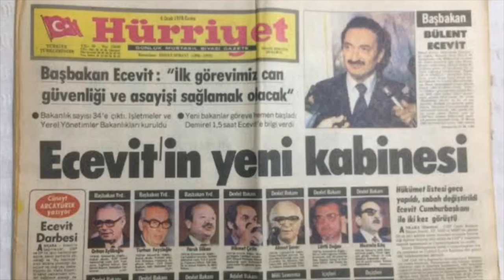Türkiyenin en kısa süreli başbakanı (5 Saat)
akp
chp
mhp
iyip
hdp
deva
gelecek
ak parti
adalet ve kalkınma partisi
cumhuriyet halk partisi
milliyetçi hareket partisi
iyi parti
halkların demokratik partisi
demokrasi ve atılım partisi
gelecek partisi
rte
recep tayyip erdoğan
melih gökçek
süleyman soylu
berat albayrak
fahrettin koca
binali yıldırım
fahrettin altun
mevlüt çavuşoğlu
hulisi akar
ziya selçuk
kemal kılıçdaroğlu
ekrem imamoğlu
mansur yavaş
tunç soyer
muharrem ince
özgür özel
yılmaz büyükerşen
zeydan karalar
özlem çerçioğlu
muhittin böcek
devlet bahçeli
cemal enginyurt
sinan ateş
merak akşener
yavuz ağıralioğlu
lütfü türkkan
muhsin yazıcıoğlu
abdullah çatlı
sinan oğan
ümit özdağ
koray aydın
ali babacan
mustafa yeneroğlu
ahmet davutoğlu
selahattin demirtaş
figen yükseksağ
sırrı süreyya önder
19 mayıs 1919
23 nisan 1920
30 ağustos
29 ekim
15 temmuz
27 mayıs 1960
12 mart 1971
12 eylül 1980
28 şubat 1997
mustafa kemal atatürk
atatürk
mka
ismet inönü
kazım karabekir
ali fuat cebesoy
fevzi çakmak
refet bele
hasan ali yücel
rauf orbay
celal bayar
adnan menderes
fatin rüştü zorlu
hasan polatkan
cemal madanoğlu
cemal gürsel
alparslan türkeş
süleyman demirel
bülent ecevit
necmettin erbakan
kenan evren
muhsin batur
memduh tağmaç
turgut özal
mesut yılmaz
tansu çiller
deniz baykal
ismail hakkı karadayı
çevik bir
erol özkasnak
hikmet köksal
mehmet şimşek
bülent arınç
abdullah gül
ahmet necdet sezer
fahri korutürk
cevdet sunay
nihat erim
kemal türkler
deniz gezmiş
hüseyin inan
yusuf aslan
mahir çayan
ulaş bardakçı
ibrahim kaypakkaya
mustafa pehlivanoğlu
fırat yılmaz çakıroğlu
nazım hikmet ran
ahmed arif
cemal süreya
necip fazıl kısakürek
nihal atsız
yılmaz güney
erdal eren
talat aydemir
ali bülent orkan
fikri arıkan
metin toker
rauf denktaş
32. gün
32. gün arşiv
mehmet ali birand
demirkırat
ihtilalin pençesinde demokrasi
özallı yıllar
son darbe
kıbrısın son 50 yılı
turhan feyzioğlu
metin feyzioğlu
barolar birliği
ankara barosu
istanbul barosu
izmir barosu
hukuk
avukat
hakim
savcı